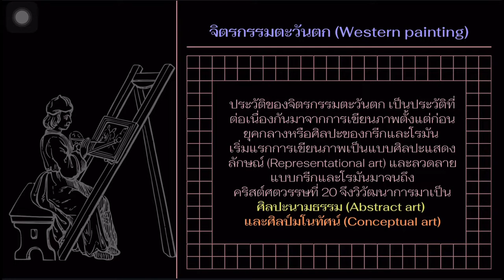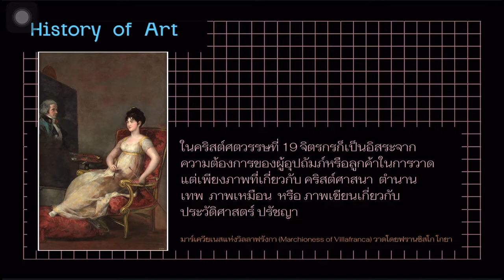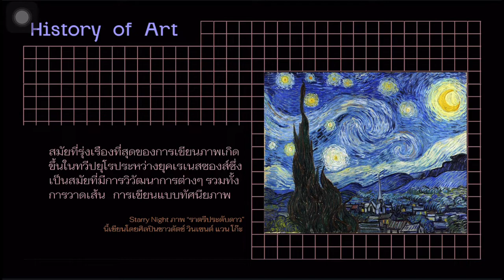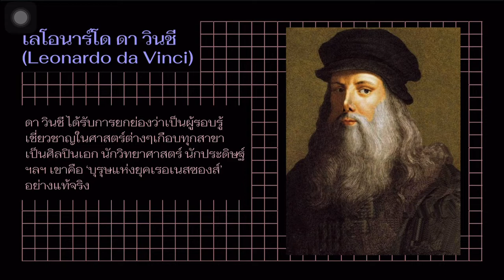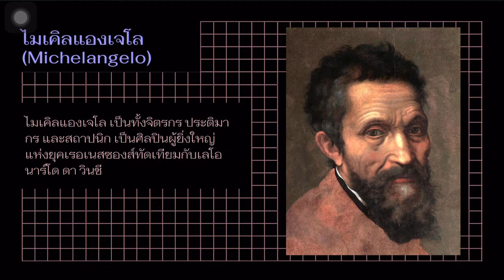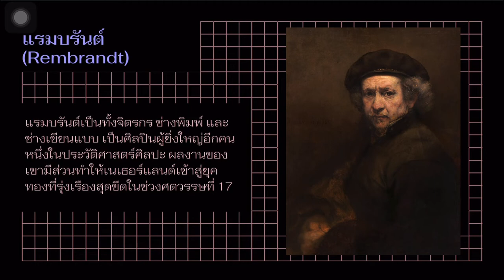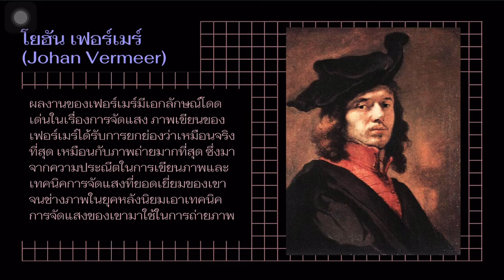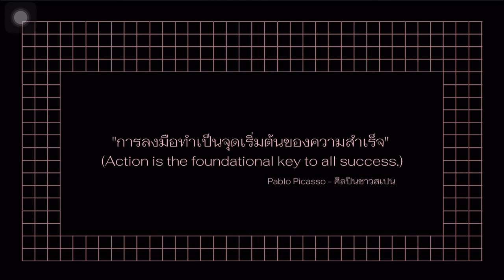จิตรกรรม และ จิตรกรเอกระดับโลก | Art and Design by Kru kam